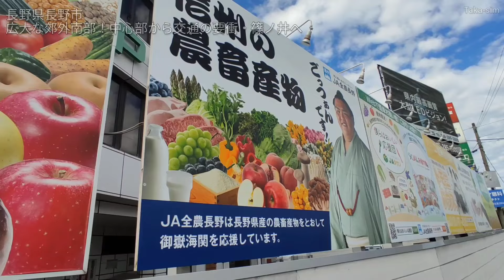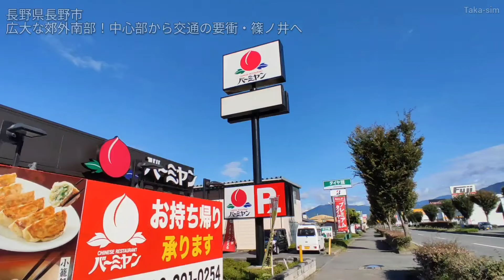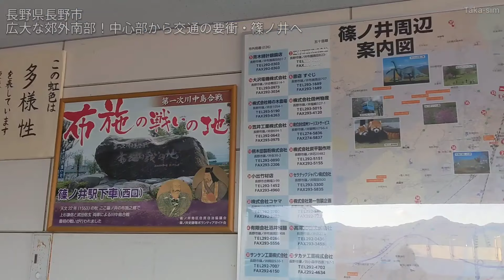長野市ってどんな街? 長野県庁所在地の郊外南部・篠ノ井まで歩く！交通の要衝として繁栄したもう一つの都会が!?【青木島/稲里/川中島】(2024年)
今回は、長野県の県庁所在地・長野市の郊外南部の市街地を散策した都市紹介・街歩き動画です。

国道117号線・県庁通りから、犀川、丹波島橋、県道77号線、青木島ショッピングパーク、国道19号線・長野南バイパス、長野南ショッピングパーク、県道86号線、国道18号線・篠ノ井バイパス(北国街道)、篠ノ井イーストショッピングパーク、県道385号線・篠ノ井オレンジロード、JR篠ノ井線、信越本線、しなの鉄道線・篠ノ井駅 などを巡りました。

X（Twitter）: @TakaYoutuber